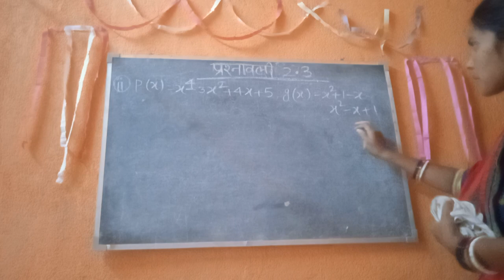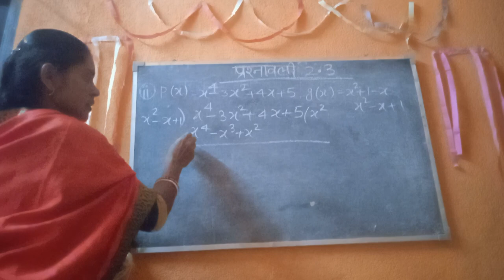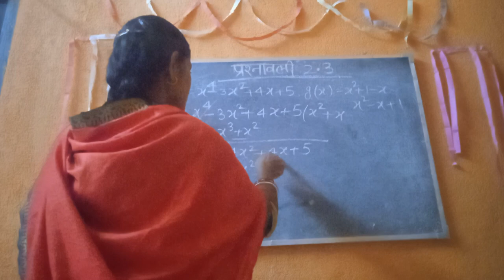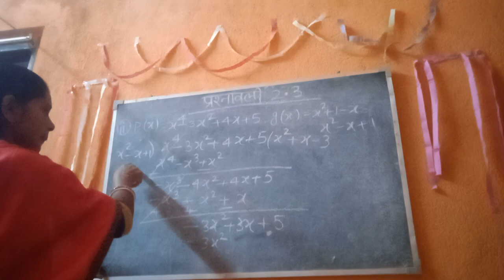Tenth class Ex-2.3